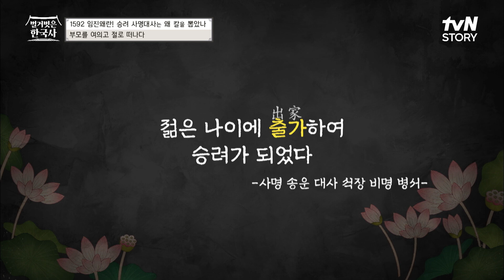사명대사가 사대부의 삶을 포기한 이유! 15세 나이에 닥친 크나큰 시련.... 벌거벗은한국사 EP.57 | tvN STORY 230524 방송